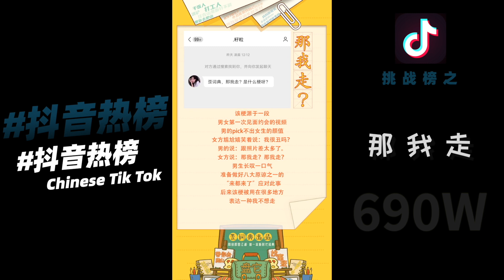抖音Top | 我很醜嗎？那我走？ | 變裝 | TikTok 2021 | 抖音挑戰榜合集 | 抖音熱榜 | 抖音熱門 | douyin2021| 抖音歌曲 | 爆笑 搞笑 | 抖音合集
China tiktoks 快 @ 你的兄弟做出选择！快评论告诉我你最喜欢哪一个？
抖音热榜 douyin2021 | TikTok2021 | 我很丑吗？那我走？ | 变装 | 抖音热门 | 抖音挑战榜合集 | 抖音合輯 | 抖音合集 | 彭十六 傲娇的小37 王玉萌
每日更新抖音热榜合集
点赞、关注、留言
TikTok 2021| 抖音最美小姐姐 | 短視頻合輯top10 | 性感美女 | 抖音熱門
douyin | Chinese TikTok | TikTok China 抖音热搜
彭十六 小慧君 郑燕姿  涂罗伊 蔡萝莉 姜小团团
小阿楓 藍光樂隊 吳岱林 小鴨子老師 巴里斯
可可不跳舞 一起喵喵喵 裕川茶 甜筒 小橙子 不潘 涂罗伊 韩冰
抖音歌曲 2021 最火,抖音歌曲,抖音 dj,爆笑,搞笑，
抖音歌曲 2020,抖音 bgm,抖音歌曲 2021 最火 dj,抖音歌曲 2020 最火,抖音翻唱,抖音国际版,抖音歌曲 2021 最火英文,抖音音乐